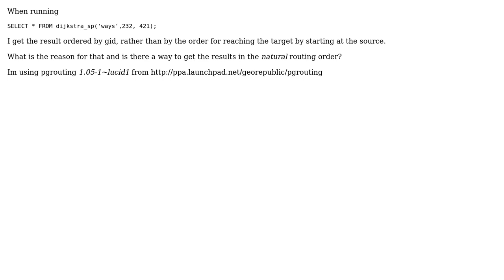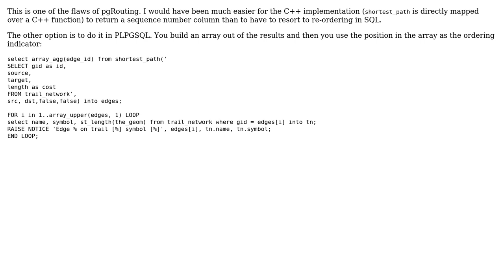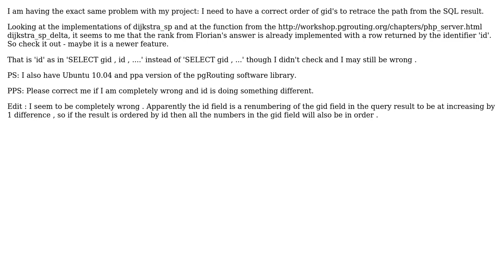GIS: How to preserve ordering of results with the wrapper functions? (3 Solutions!!)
GIS: How to preserve ordering of results with the wrapper functions?

With thanks & praise to God, and with thanks to the many people who have made this project possible! | Content (except music & images) licensed under CC BY-SA | Music | Images & others | With thanks to user underdark user Florian user diciu user branco and the Stack Exchange Network Trademarks are property of their respective owners. You are responsible for your own actions.